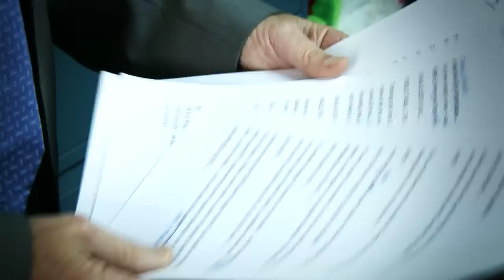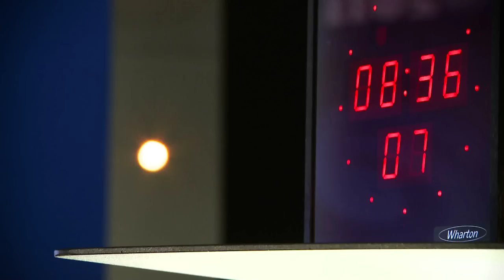OSN RWC Studio feature